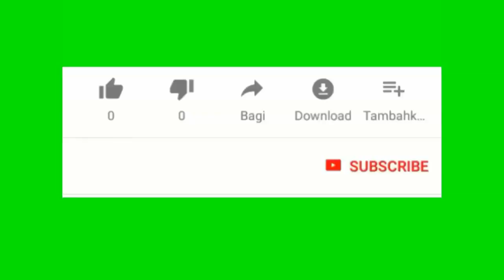Agent imigrasyon ap utilize interview baze sou mariaj avek US Citizen kòm pyèj pou depòte moun